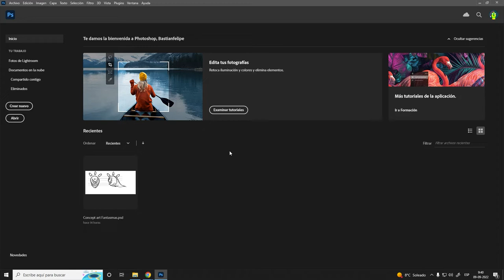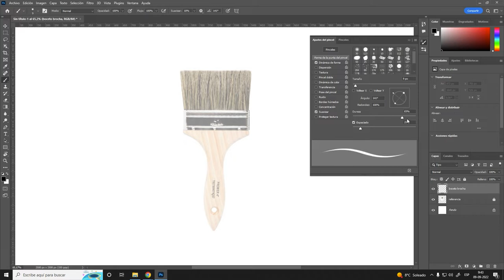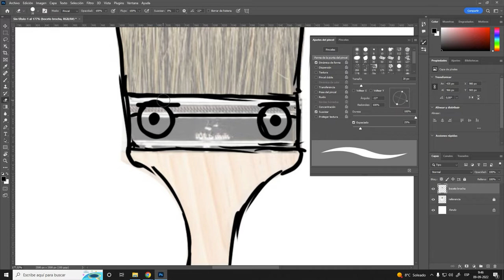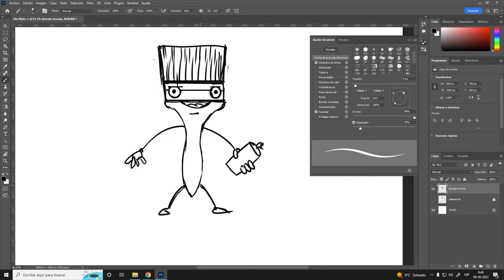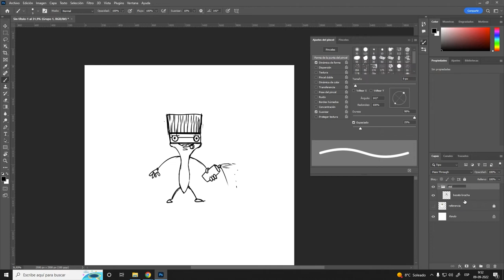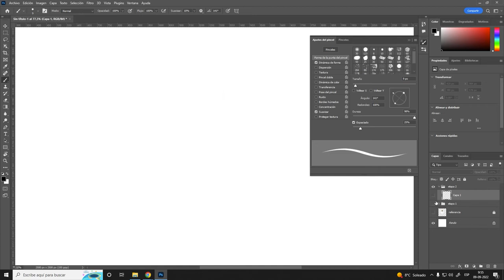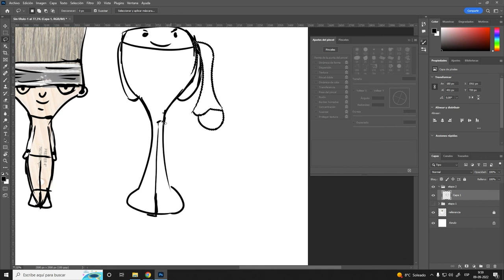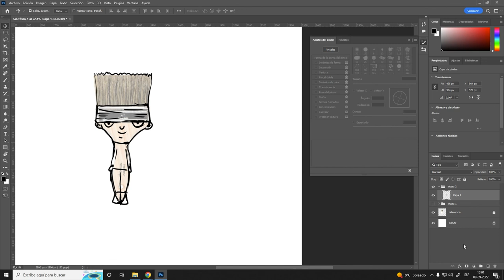Tutorial Ejercicio 01de Experiencia de aprendizaje 2